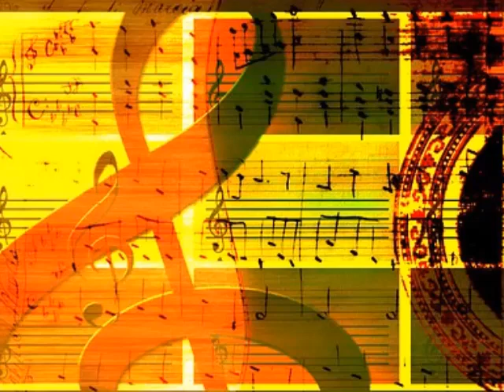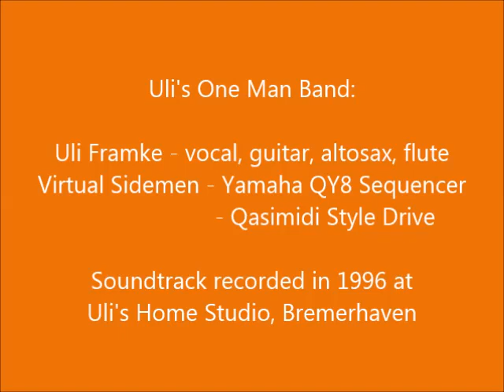Musty, Uli's One Man Band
Aus beruflichen und familiären Gründen war es mir nicht möglich, in den 90er Jahren des letzten Jahrhunderts aktiv als Mitglied einer Band zu spielen. Deshalb begann ich, mir eine virtuelle Begleitband auf einer Yamaha QY8-Workstation zu programmieren, mit der ich zuhause üben konnte. Damals war der übliche technische Standard das Speichern der Titel auf Disketten. Dafür verwendete ich ein Quasimidi Style Drive Diskettenlaufwerk, das mit einem Midi-Fußschalter fernbedient werden konnte.

Aus einem Party-Gag entwickelte sich das ernsthafte Projekt der One-Man-Band mit einem Repertoire von fast 4 Stunden vom Swing über Latin und Pop bis zum Funk. Der "Alleinunterhalter" spielte dabei den Sänger, Gitarristen, Saxofonisten und Flötisten. Die Instrumente wurden wie im Jazz üblich solistisch eingesetzt mit Interludes der virtuellen Begleitung zwischen den jeweiligen Soli, so dass der Multiinstrumentalist genug Zeit hatte, zum nächsten Instrument zu greifen.

"Musty" von Don Sebesky ist ein reiner Instrumentaltitel für Gitarre nach dem Vorbild Wes Montogomery, von dem ein paar wunderbare Versionen existieren.